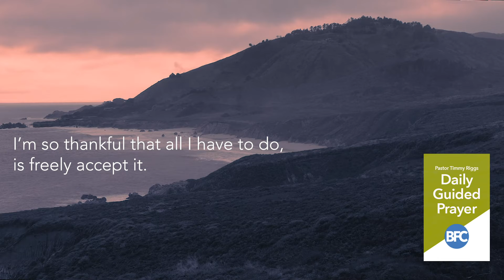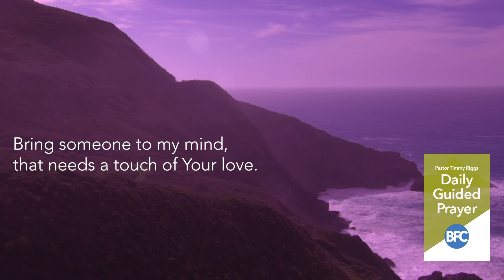July 13th, 2020 | Dailey Guided Prayer